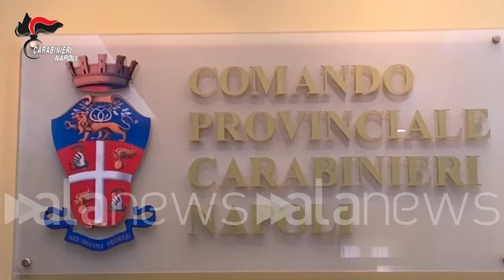Napoli, danneggiato pannello per le vittime della camorra: 8 minori denunciati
I giovani delinquenti si sono scusati e le loro famiglie risarciranno il danno

 (Napoli). A Napoli, otto minorenni sono stai denunciati per aver danneggiato, lo scorso 5 marzo, il pannello raffigurante le vittime innocenti di camorra esposto all'esterno della Fondazione Polis in ricordo del giornalista ucciso Giancarlo Siani. Le immagini riprese dalle telecamere di vigilanza mostrano i delinquenti, tutti residenti in zona, mentre colpiscono ripetutamente il pannello con un pallone. I giovani hanno riferito di non conoscere il significato del pannello danneggiato e si sono mostrati rammaricati e pronti a risarcire il danno causato. (Federico Capella/alanews)